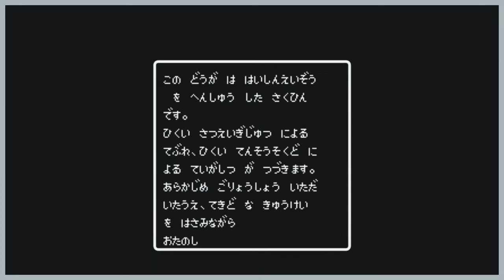「旅キャス 2020 〜湖へと〜」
自身が所属するアコースティックユニット「中井☆隆之」の新企画『旅キャス』

旅行しながら各地でライブをした一泊二日をDVDに収めました。
こちらはそのトレーラーです。

masayuki_ishii_guitar